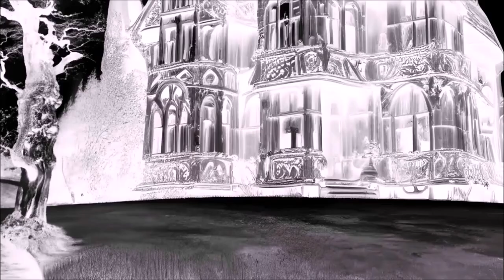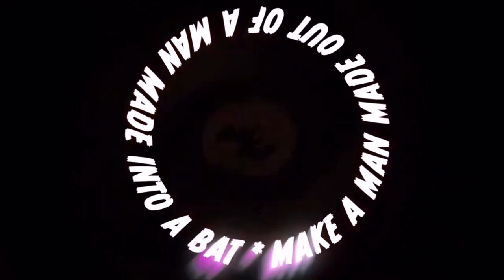ROOM 6 RADIO - Episode #82 (7/14 - 7/20) Special Guest: DETECTIVE FROG! [PODCAST]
FEATURED ARTIST:
DETECTIVE FROG - @detectivefrogband